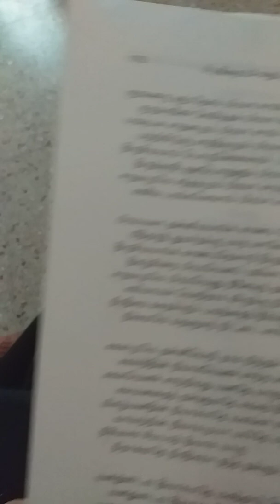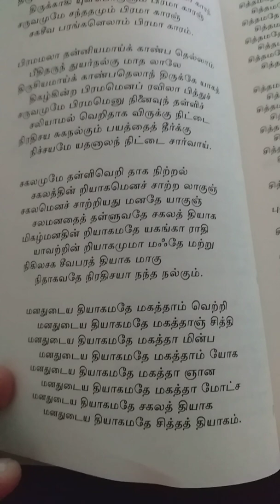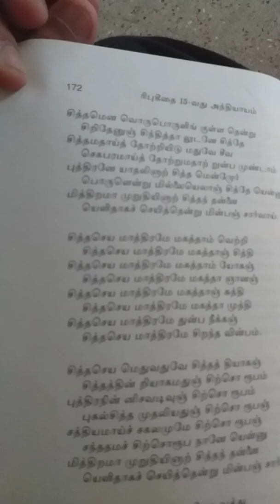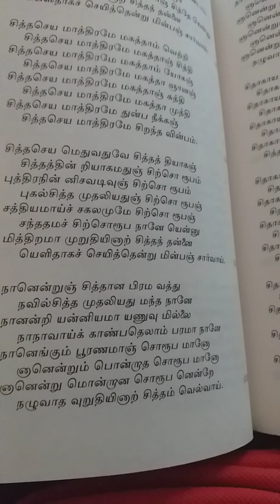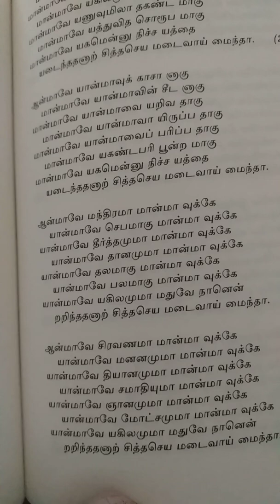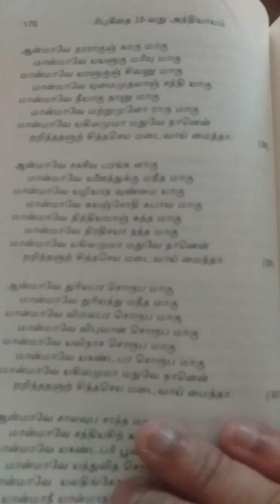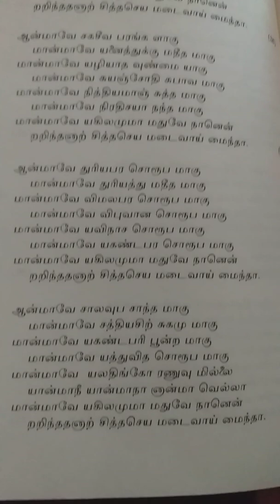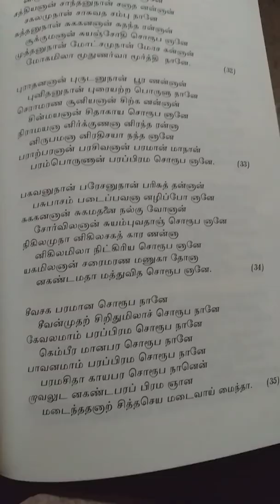Ribhu Gita chapter 15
Ribhu Gita Tamil recitation chapter 15. ரிபு கீதை அத்யாயம் 15